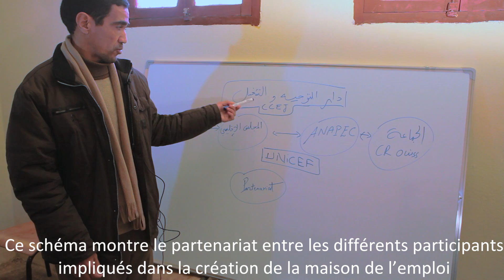Le Conseil Communal des Enfants et des Jeunes à Ouisselsate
La participation des enfants et des jeunes dans le développement de leur commune est un élément central du projet Commune Amie des Enfants et des Jeunes (CAEJ). Le Conseil Communal des Enfants et des Jeunes (CCEJ), une expérience pilote dans la région MENA, est un des moyens pour les enfants et les jeunes de faire entendre leur voix et être des vrais acteurs positifs de changement.

L'UNICEF est parti à Ouisselsate, dans la région de Ouerzazate, pour voir le fonctionnement d'un CCEJ. Ce conseil de 26 enfants et adolescents a été élu fin 2011 et tient une session plénière quatre fois par an en plus des sessions de comités thématiques. « Mon rôle comme membre du CCEJ est de proposer des idées qui seront appliquées après, » explique Azdine (10 ans). Pour transmettre les recommandations et décisions du CCEJ au Conseil Communal des adultes, le Référent Enfants et Jeunes, instance prévue par le modèle CAEJ, assiste aux sessions plénières du conseil des jeunes. Deux membres de ce dernier assistent également aux sessions de la Commission Parité et Egalité des Chances, commission créée pour veiller à l'intégration de la dimension genre dans le système de gouvernance locale.

« Très concrètement, le CCEJ a maintenant son propre local pour tenir ses réunions et activités. Le CCEJ a aussi plaidé pour et a obtenu que plusieurs villages puissent disposer du transport scolaire », indique Hayat (20 ans), la coordinatrice du CCEJ. Une action qui va sans nul doute contribuer à réduire les disparités en matière d'accès à l'éducation puisqu'elle va profiter aux enfants les plus vulnérables dans des douars isolés. Une belle manière de montrer le changement que crée ce conseil dans la vie des enfants. Le cas de Malika (14 ans) en est aussi une illustration : « J'avais quitté l'école, mais quand j'ai rejoint le CCEJ, ils m'ont aidé à réintégrer l'école et poursuivre mes études ».

Aussi la préoccupation numéro 1 des jeunes au Maroc est trouver un emploi et ce message est passé aux adultes du Conseil Communal. La commune de Ouisselsate a pris action et a installé et équipé une Maison d'Emploi qui offre des formations pour une meilleure orientation professionnelle des jeunes. Cette Maison d'Emploi ambitionne d'assurer la connexion entre les jeunes et le marché du travail. « J'ai été chanceux de pouvoir participer au cycle de formations organisé par la commune et l'UNICEF. Cela va m'aider à créer ma propre société agricole », témoigne Abderrahim (19 ans).

La mobilisation sociale autour des droits des enfants et des jeunes constitue un autre champ d'action des jeunes élus, la journée mondiale des droits de l'enfant en offre une belle occasion. C'est une opportunité pour informer les enfants et les jeunes de leurs droits pour que leurs capacités de plaidoyer soient renforcées.
Pour l'année 2013, le jeune conseil nourrit de grandes ambitions. Fidèle au principe de l'inclusion, il organise une caravane qui va passer dans les douars de la commune pour offrir des activités culturelles et de divertissement aux enfants et adolescents de ces douars.